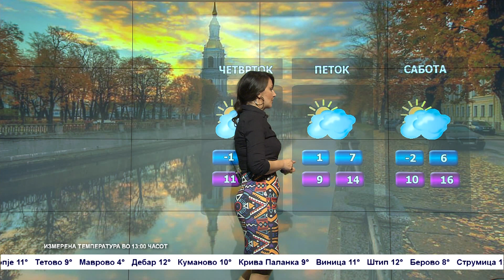Метео за 17 .11.2021